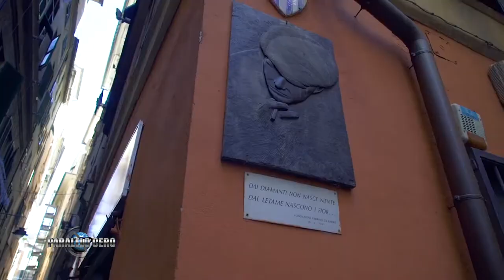PARALELO CERO 64º Salón Náutico Internacional de Genova 6º parte